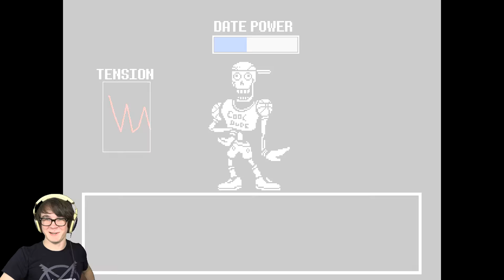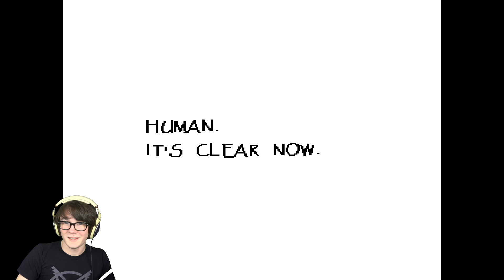Undertale w/ Mythic Ep. 4 - Skeleton Dating Simulator 2015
►Leave a like for foxiness!

►Support me!

- Edited by me
- Song Name: Snowflake
 Artist: Rey Izain

►Programs used:
- Sony Vegas Pro 13
- After Effects
- XSplit
- Dxtory